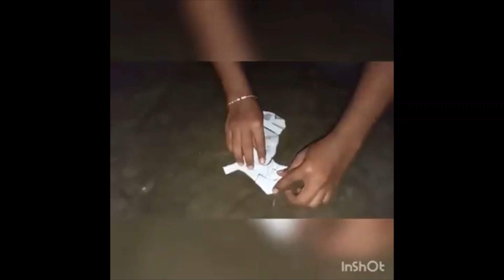Rosa Meet - 2019...